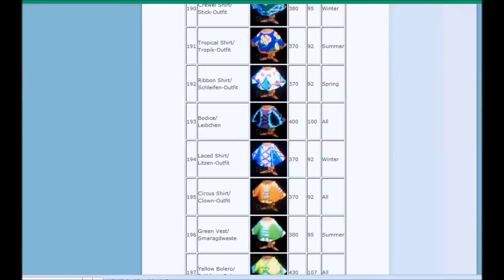Speedpaint #8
Last drawing of Carmella I swear. I just keep drawing her I can't stop oops. ;u;
Programs: PS CS6 / HyperCam 2 / Windows Movie Maker